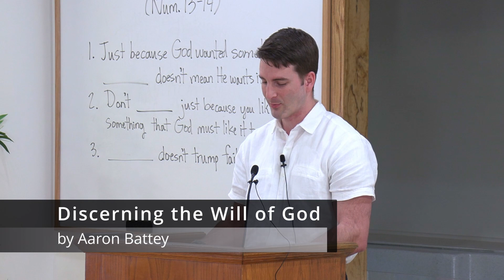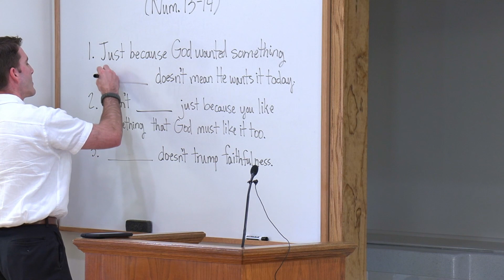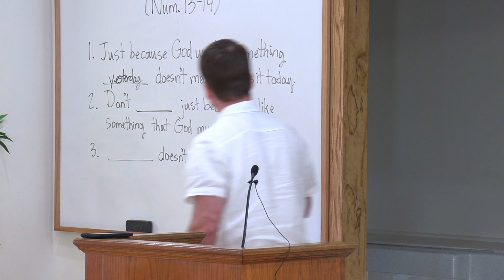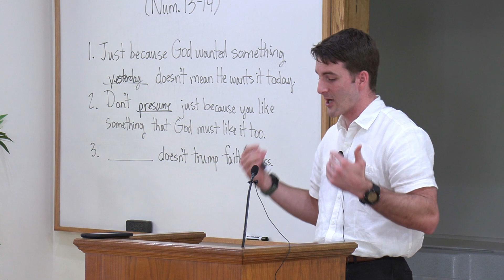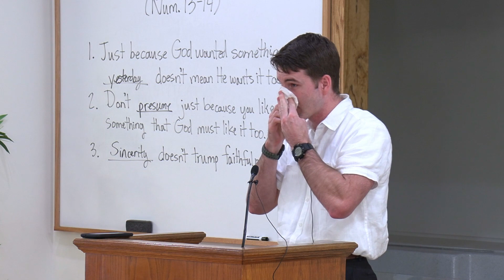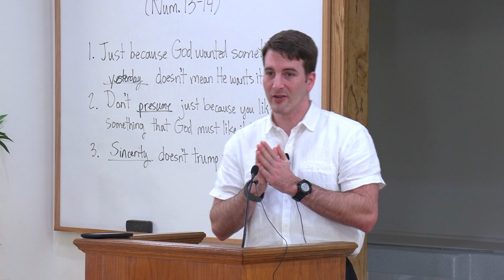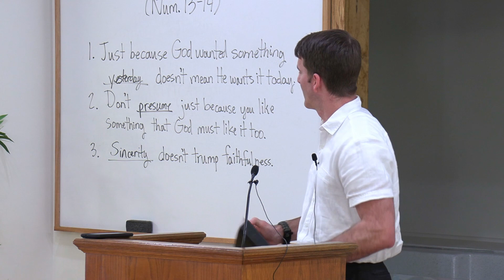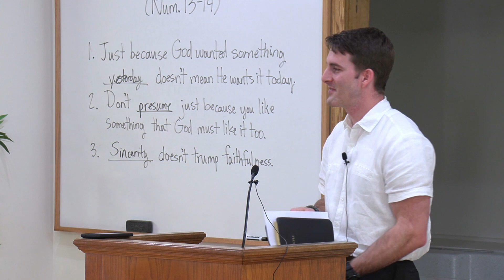Discerning the Will of God (Aaron Battey)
In Numbers 13-14, Israel sends 12 spies into the land of Canaan. But only two of them have a faith-filled report that God will give them victory over the giants that inhabit the land. Throughout the story, God communicates His will to Israel through Moses. He is very clear, very blunt, and yet the people mistake their own will for God's will. This serves as a very helpful case study in discerning the will of God. In this lesson, you will learn at least three mistakes that are currently made today that Israel made back then when it comes to this discerning process.